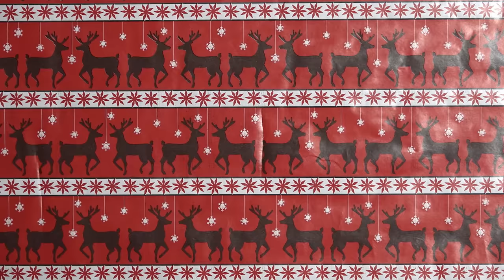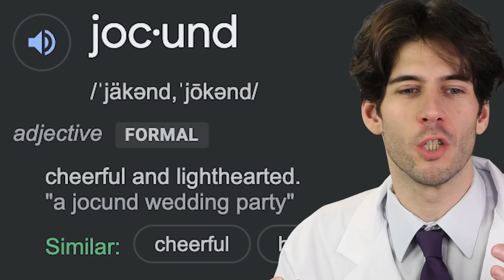How to Handle CONFLICT with Each of the 16 Personalities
How to talk to each of the 16 Personalities in a conflict

Gear and Background Music I Use 📷
Camera: Canon XA-50